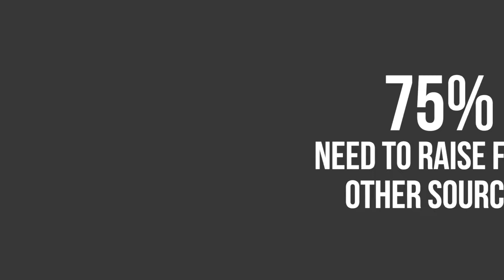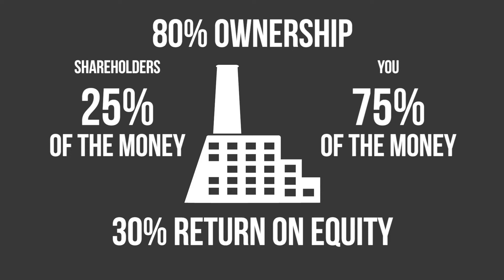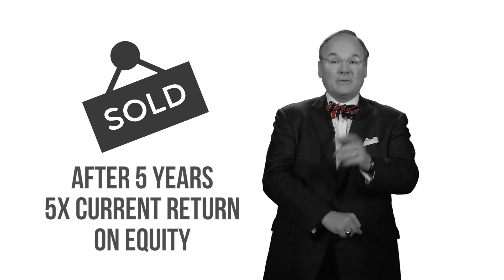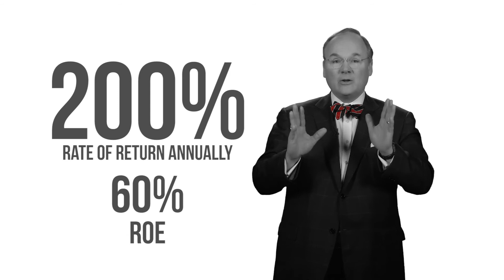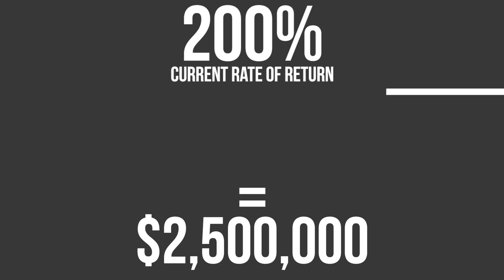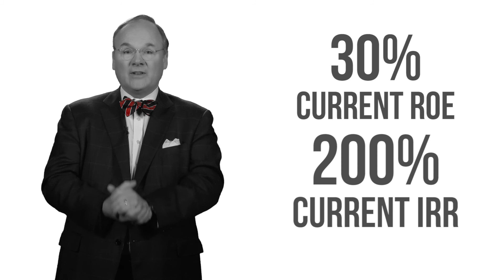STORE University Lesson 10 Part 2 - Building a Business With Other People’s Money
Now that Chris Volk, CEO of STORE Capital, has walked through the utilization of OPM (other people’s money) to start your company, he will explain the terms you may need to obtain shareholder equity in STORE University’s Lesson 10 Part 2.